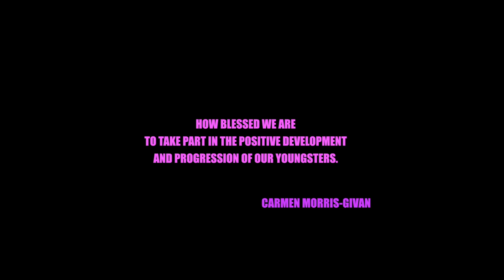IGNITE! EMPOWER! TRANSFORM! Episode 81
Hosea interviews Debbie Phillips and Adrianne L. Dering.